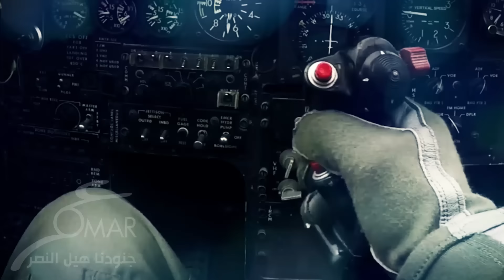عمر العبداللات ... جنودنا هيل النصر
. استمع علي جميع المنصات

عمر العبداللات ... omar alabdallat ... جنودنا هيل النصر
الشاعر أردني
ألحان : صوت الأردن صوت زين عمر العبداللات
التوزيع الموسيقي : محمد القيسي